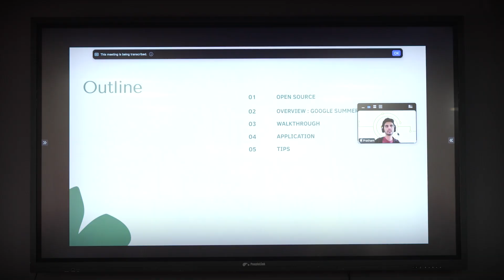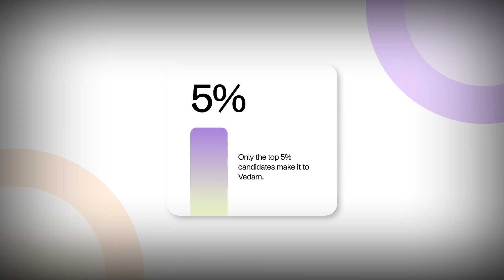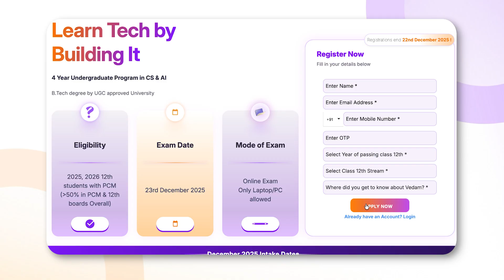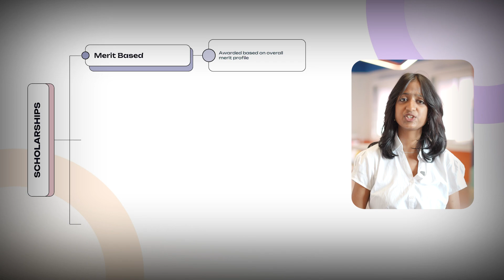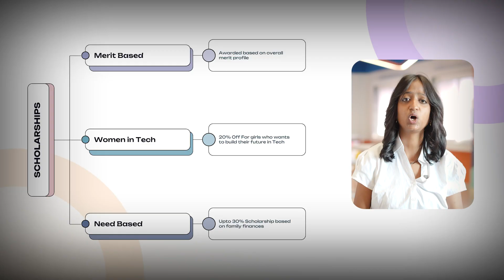Top Scholarship at Vedam? Here's Exactly How I Did It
About the video:
Join as Urvashi, a first year student at Vedam School of Technology shares tips on how to grab top scholarships at Vedam School of Technology, along with complete details on various scholarships at Vedam.

About Vedam School of Technology:

Vedam School of Technology is a new-age tech school offering 4 Year undergraduate program in Computer Science and Artificial Intelligence with B.Tech Degree from a UGC approved university.